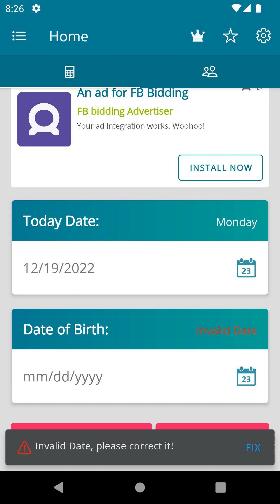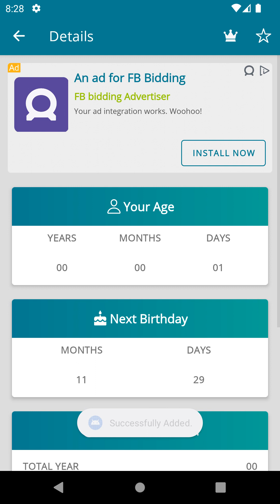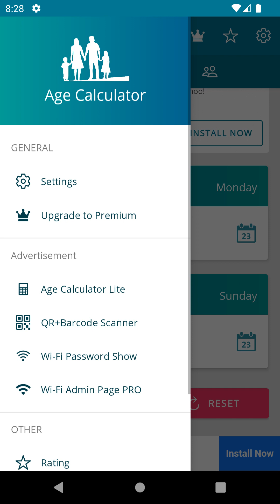AC Preimum - Testing for Emeulator Android - 11, API -30